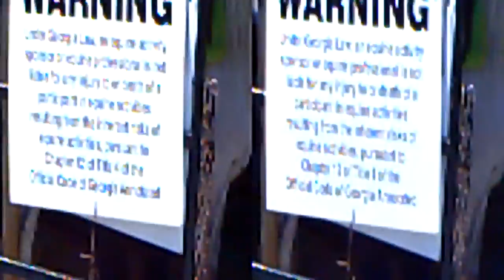Pony Ride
Pony Ride at 2011 Spring Fling in Moultrie, GA using Aiptek i2 3D camera and Targus monopod.